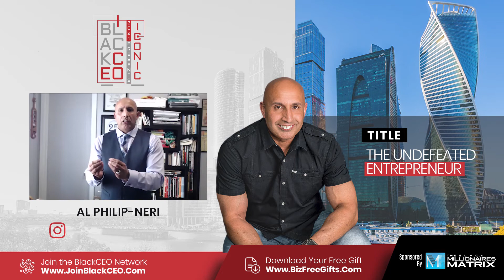Al Philip-Neri Iconic Keynote Speech: Coach Al Philip-Neri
In life high performing individuals are champions, they know how to take control.